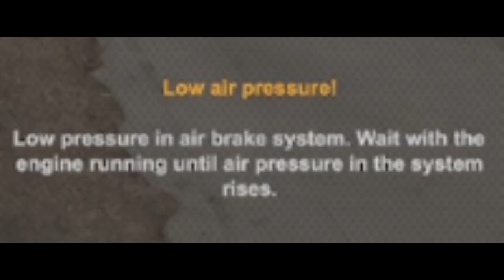American Truck Simulator, just a casual drive in my newly painted W100 Kenworth